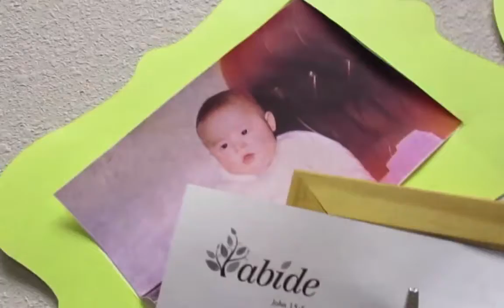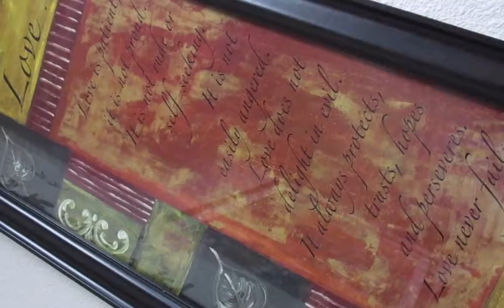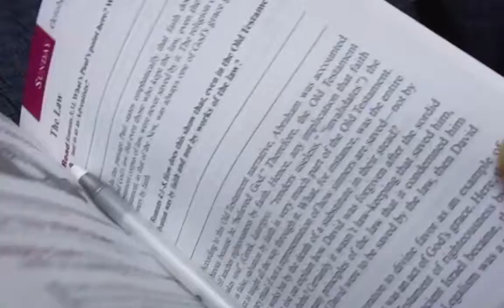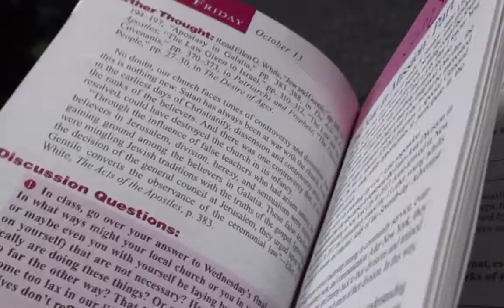10,000 more Reasons to Worship God,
10,000 more Reasons to Worship God, Nov 4, 2017 2 HD 720p